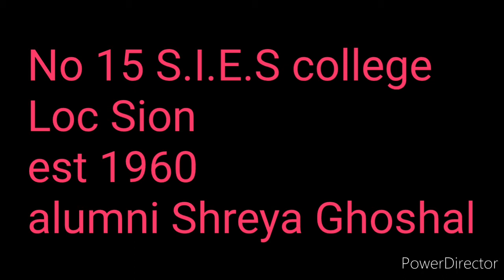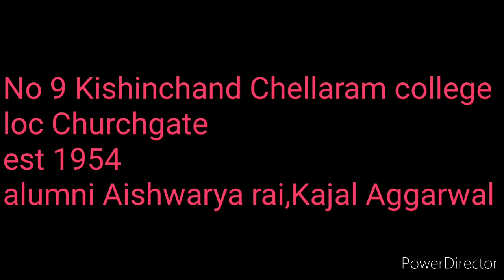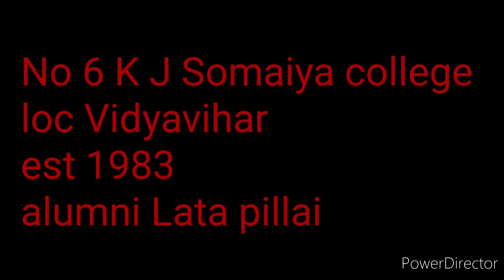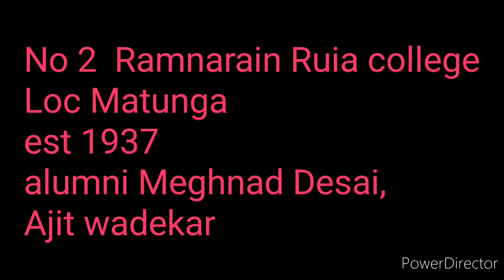TOP 20 Colleges of Mumbai 2020 (with alumni, location, establishment)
Welcome back friends, In this you can get to see some best colleges of Mumbai. Well it tooked me a lot of research and time to complete it I hope it would help you.